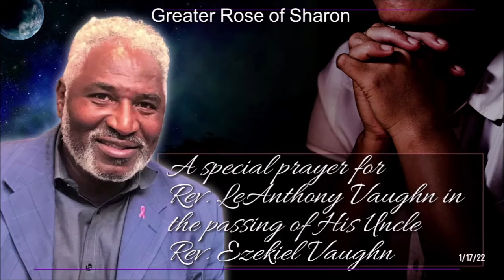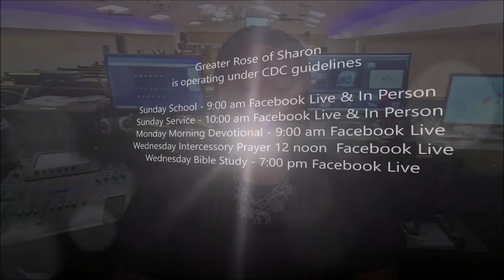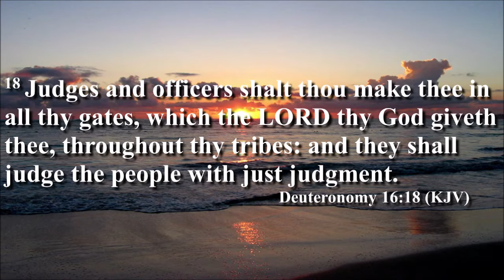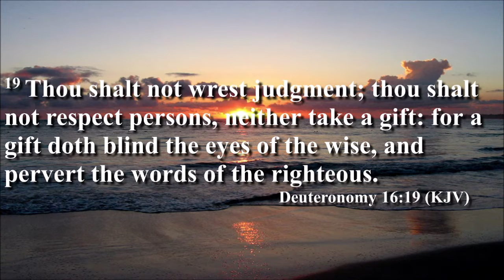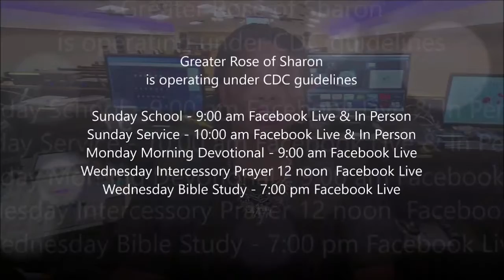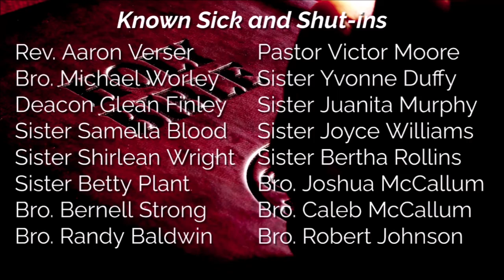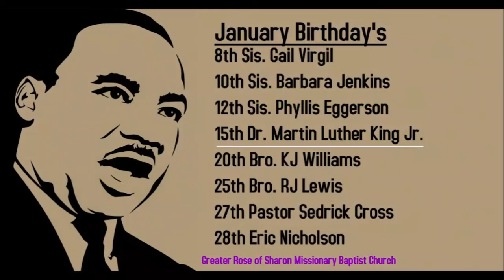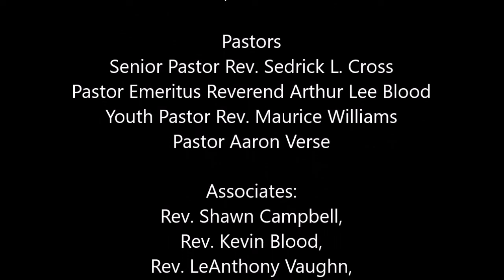GROS January 23 2022 Sunday School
Mother Marilyn Matthews Sunday School Teacher
2823 Dr. Martin Luther King Jr. Dr.,

Pastors
Pastor Aaron Verse

Associates:
Rev. Shawn Campbell,
Rev. LeAnthony Vaughn,

Technical
David Settlemoir

Zoom
Roberta Cross

Anaya Cross

Shana Cross

Camera 2
Shaniya Cross

6:00 pm Sunday